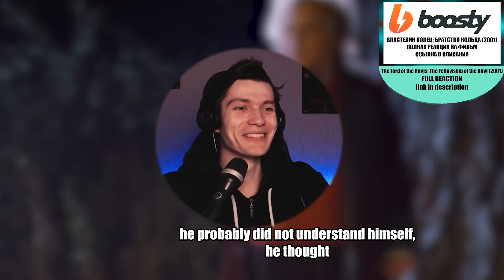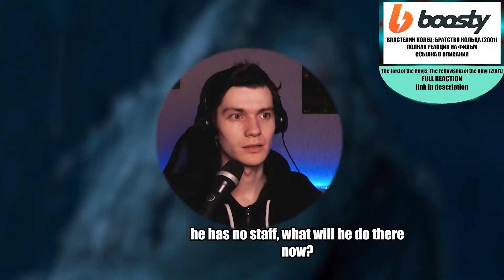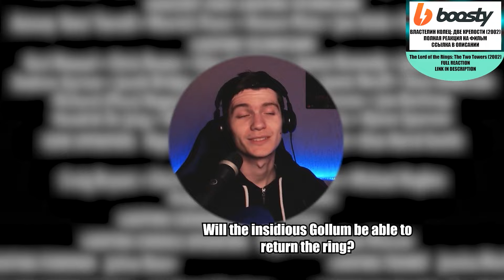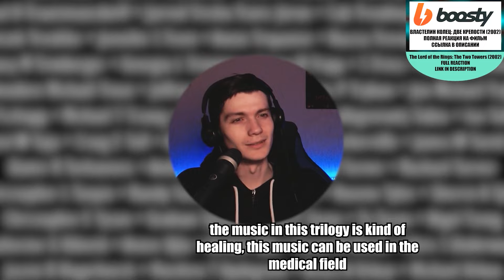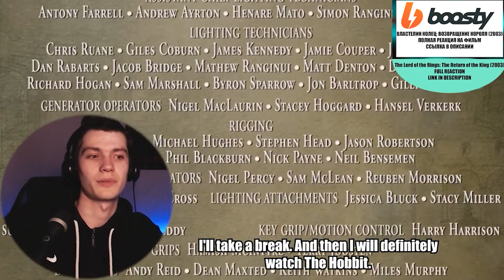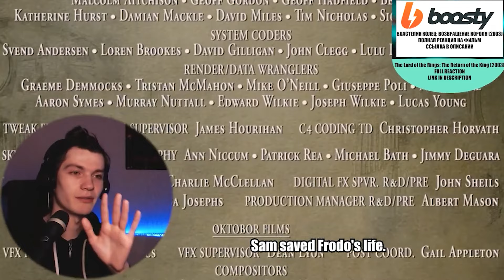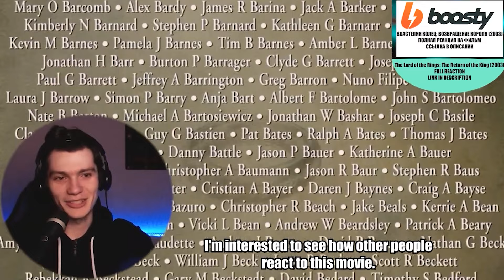WATCHING THE ENTIRE LORD OF THE RINGS TRILOGY FOR THE FIRST TIME | REACTIONS TO MOVIES WITH COMMENTS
🎦 FULL REACTION TO THE LORD OF THE RINGS: THE FELLOWSHIP OF THE RING (2001)
🎦 FULL REACTION TO THE LORD OF THE RINGS: THE TWO TREIGHTS (2002) MOVIE
🎦 FULL REACTION TO THE LORD OF THE RINGS: RETURN OF THE KING (2003)

Watching all the Lord of the Rings films for the first time! Enjoy watching)
Reaction to the film, commentary on the film, first viewing, film review.

🎬 About the film: The lord of the forces of darkness, Sauron, sends his countless army under the walls of Minas Tirith, the fortress of the Last Hope. He anticipates an imminent victory, but this is precisely what prevents him from noticing two tiny figures - hobbits approaching Mount Doom, where they will have to destroy the One Ring.